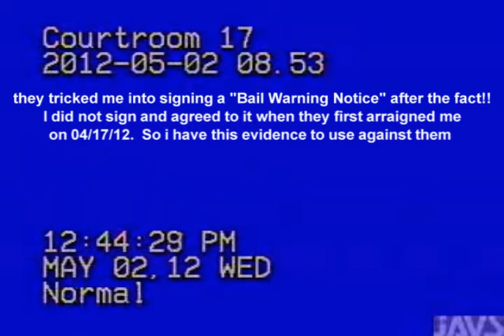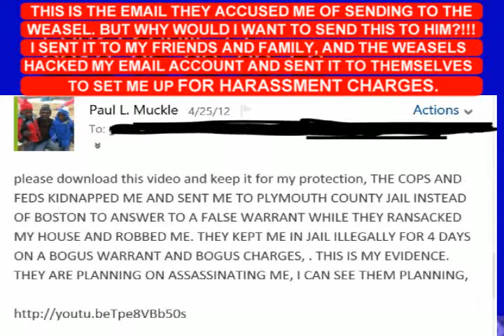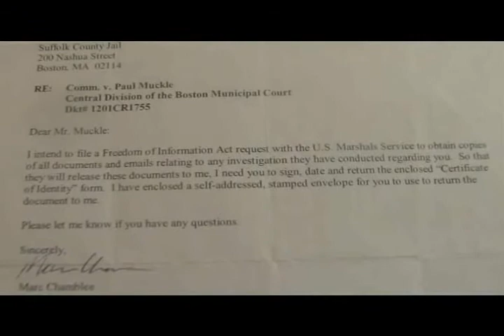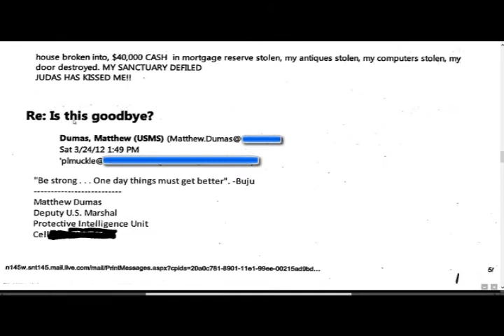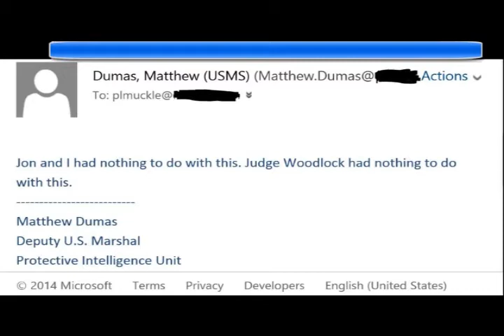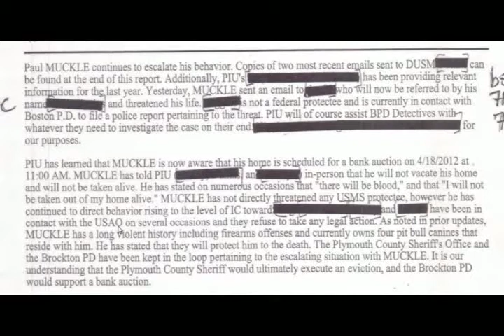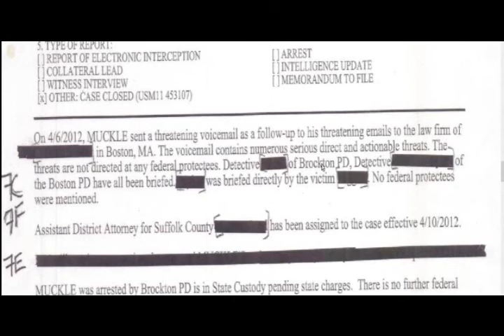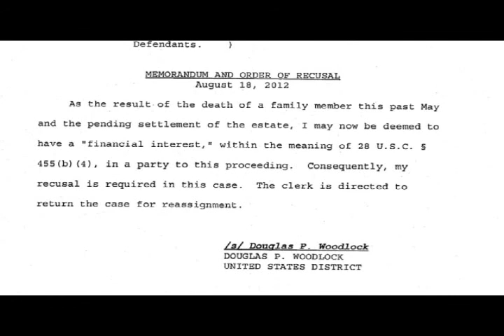THEY MIGHT TRY TO KILL ME FOR SHOWING YOU THIS EVIDENCE! A FEDERAL JUDGE & BOSTON POLICE FRAMED ME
THIS VIDEO CONTAINS AUDIO EVIDENCE OF A FEDERAL JUDGE, THE BOSTON POLICE, THE SUFFOLK COUNTY DISTRICT ATTORNEY OFFICE IN BOSTON, AND THE BANKSTERS PLOTTING TO FRAME ME AND SET ME UP ON TERRORISM CHARGES. LISTEN TO THIS VIDEO AND HEAR THE EVIDENCE OF CORRUPTION AND  INJUSTICE IN THE FEDERAL COURT IN BOSTON AND IN THE SUFFOLK COUNTY DISTRICT ATTORNEY OFFICE. PLEASE WATCH THIS VIDEO AND COMMENT, LET YOUR VOICES BE HEARD BECAUSE NOW THEY ARE PLOTTING TO EVICT ME FROM MY HOME BASED ON THE INIQUITIOUS RULING OF THAT FEDERAL JUDGE. I WANT YOU ALL TO SEE WHAT IS GOING ON IN CASE I GET SHOT OR GO TO PRISON. ONE LOVE! PASS IT ON.